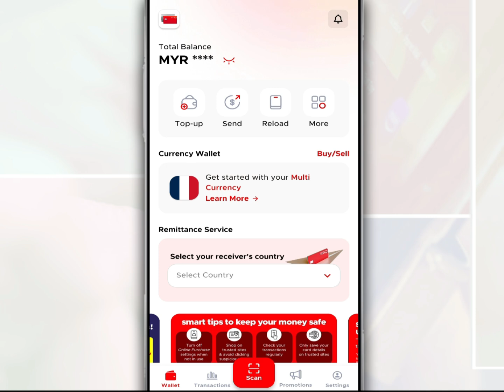How to Generate a DuitNow Merchantrade Money QR Code to Receive Payments From Other People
With QR code scanning payments, it makes it easier for you to make purchase payments or transfer money from your bank account or eWallet to another account and vice versa.

So, in this video, we want to share with you how to generate a Merchantrade Money DuitNow QR code to receive payments from other people.